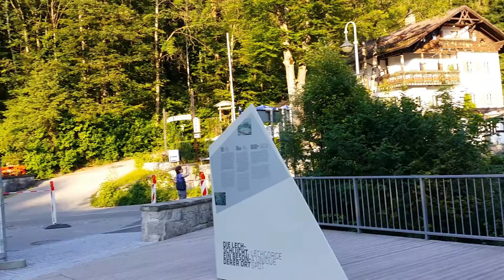Vodopády Lechfall Füssen